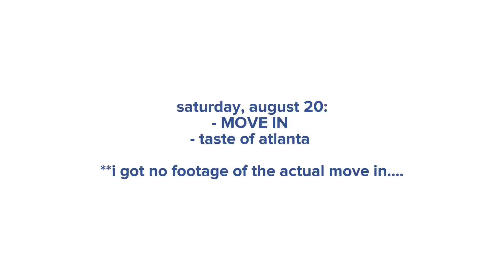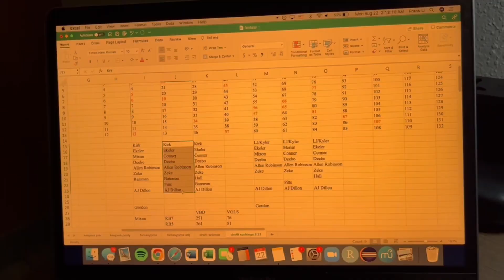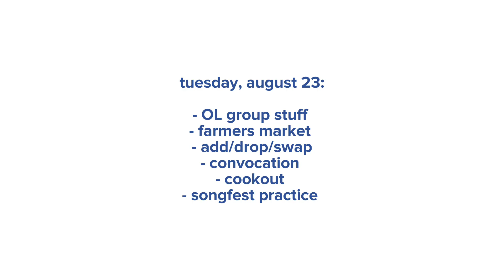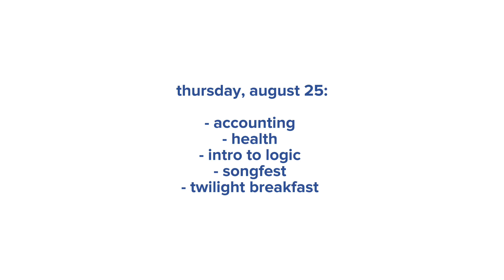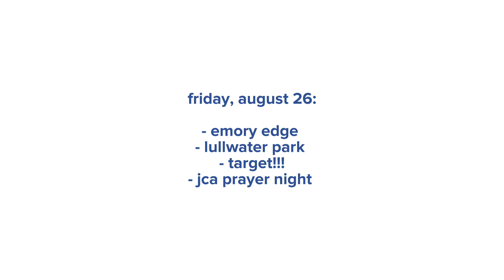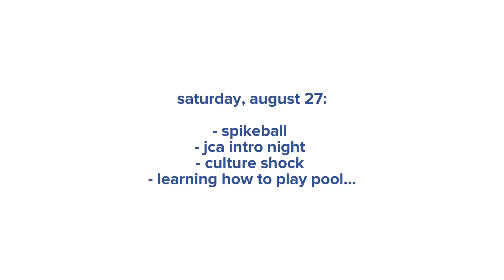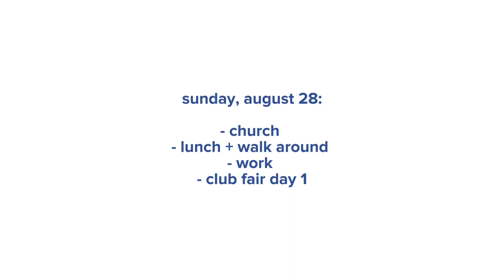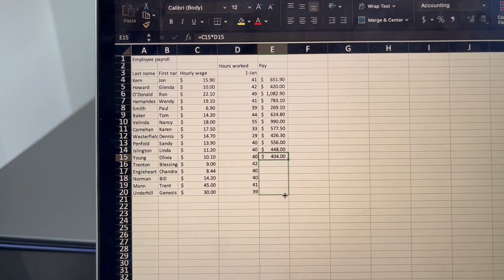move-in, orientation, and first week of classes at EMORY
still working on remembering to vlog LOL… but here are some fun moments from my first week at college!!